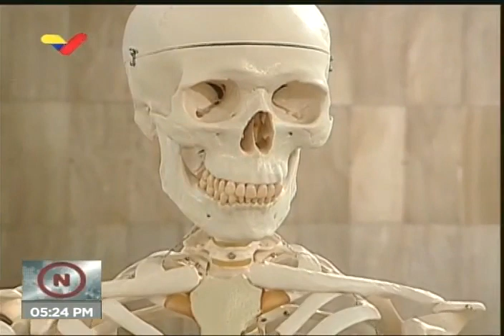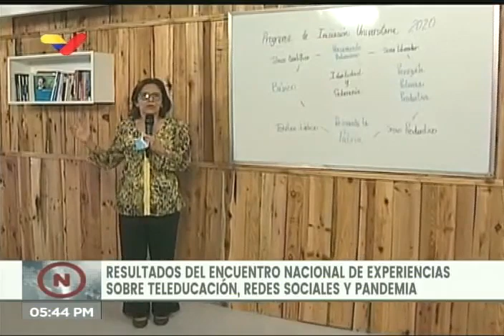Presidente Maduro en graduación de médicos integrales, 13 octubre 2020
El Presidente de Venezuela, Nicolás Maduro, dirige un acto de graduación de médicos integrales comunitarios este 13 de octubre de 2020.

Bitcoin: 16zae5LZZNU7e8wwAKZXSEVo7bP2xZ1KwC